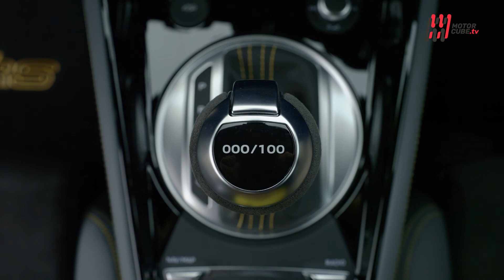NEW AUDI TT RS ICONIC EDITION 2023 - 100 ESEMPLARI ESCLUSIVI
Audi TT RS Coupé iconic edition, realizzata a tiratura limitata in 100 esemplari per l’Europa, celebra la storia di successo di Audi TT Coupé. Sin dal debutto della prima serie, avvenuto nel 1998, Audi TT è sinonimo di piacere di guida, design e attenzione per i dettagli. Caratteristiche ora ulteriormente sottolineate dall’edizione limitata iconic edition che abbina esclusivi elementi di design interni ed esterni al DNA sportivo della variante RS, dotata del pluripremiato motore a 5 cilindri 2.5 TFSI da 400 CV.